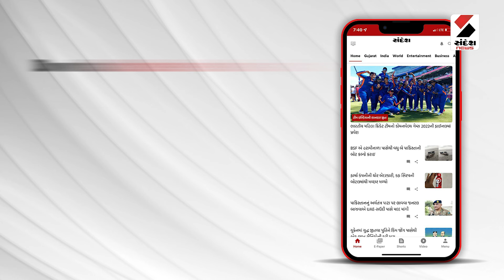Superfast 100 | Gujarat | Monsoon | Sardar Sarovar Dam | Patna | Bribe | Rajkot | Teacher